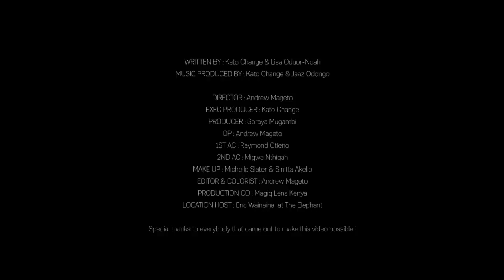Kato Change & Lisa Oduor-Noah- Aparo (official video)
Aparo, written as a fusion of English and Luo, means "to think, wonder or ponder". Written from the point of view that every individual is faced with a battle between personal belief and
societal pressures, the chorus expresses one of the strongest human emotions; doubt. It tries to convey the question that remains -- "Is what I believe truth? And if so, how can I sustain it?"

MUSIC WRITTEN BY: Kato Change & Lisa Oduor-Noah
MUSIC PRODUCED BY: Kato Change & Jaaz Odongo

DIRECTOR: Andrew Mageto
EXEC PRODUCER: Kato Change
PRODUCER: Soraya Mugambi
DP: Andrew Mageto
1ST AC: Raymond Otieno
2ND AC: Migwa Nthiga
MAKE UP : Michelle Slater & Sinitta Akello
EDITOR & COLORIST: Andrew Mageto
PRODUCTION CO: Magiq Lens Kenya
LOCATION HOST: Eric Wainaina at the elephant.

Special thanks to everybody that came out to make this video possible!